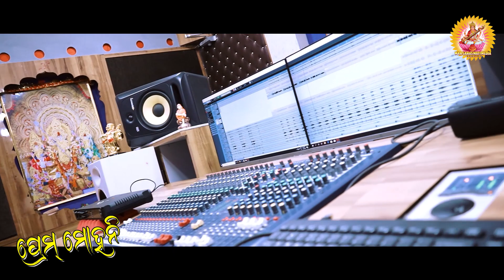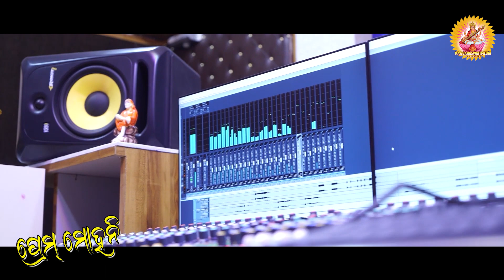Prem Mahani | Sambalpuri Video | Ruku Suna & Sital Kabi | Kamalesh Chakraborty | New Sambalpuri Song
Video Title : Prem Mahani || Sambalpuri Video || Ruku Suna & Sital Kabi || Kamalesh Chakraborty  || New Sambalpuri Song

Singer : Ruku Suna & Sital Kabi
Lyrics : Dilip Sing
Producer : Rina Meher & Dr Sushanta Meher
Tuning : Dev Sahu & Swaraj Patra
Music Label
Mpc, Master & Mixing : Bishikesan Deep
Vst - John Pandey
Recorded At : RR Studio Bargarh
Voice Dubbing : Md Studio Cuttack
Recordist : Ajesh Deep
Special Thanks To : Narendra Deep, Tapash Chandra Mahakud
Camera & Editing :
Staring :
Choreography :
Director :

Hash Tag

prem mahani
prem mahani sambalpuri
prem mahani sambalpuri song
prem mahani sambalpuri video
prem mahani ruku suna sambalpuri
prem mahani sital kabi
ruku suna
ruku suna sambalpuri song
ruku suna new sambalpuri video
ruku suna new song
ruku suna sambalpuri video
sital kabi
sital kabi new song
sital kabi new sambalpuri
kamalesh chakraborty
ruku suna & sital kabi
new sambalpuri song
sambalpuri song
sambalpuri new song
sambalpuri
sambalpuri video
sambalpuri dj
new sambalpuri video
sambalpuri song new

- Jiosaavn :
- Amazon Music :
- Resso :
- Wink Music :
- YouTube Music :

Dev Sahu ( Production Manager )
Bargarh, Odisha, India

   - : ANTI-PIRACY WARNING :-

This Content Is Copyright To Maa Saraswati Media. Legal Action Will Be Taken Against Those Who Violate The Copyright Of The Following Material Presented !

©️ All Copyright Reserved With MAA SARASWATI MEDIA PRODUCTION.